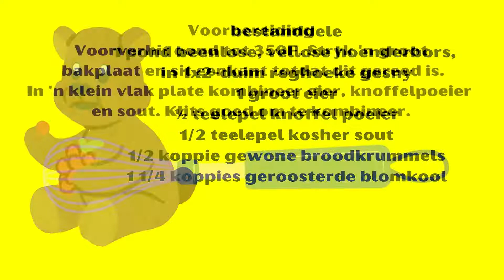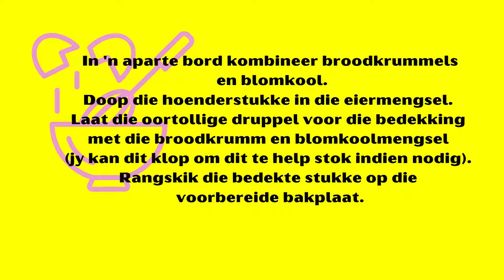Maklike resepte Vir Kinders No 3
Goeie dag maats en mamma hierdie is 'n baie maklike resep vir julle om saam te maak vir 'n lekker aandete of middagete.
Mamma soms het ons nie tyd terwyl ons self bak of kos maak om tyd saam die kinders te spandeer nie en hierdie is 'n lekker vinnige resep.
Beste Groete
Tannie Kobie
Eienaar van Home care in Suid Afrika